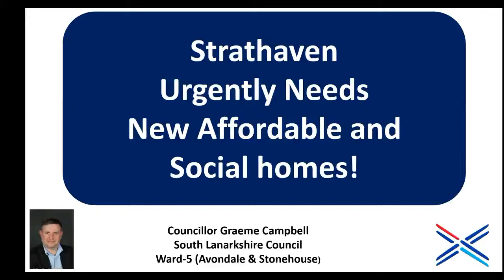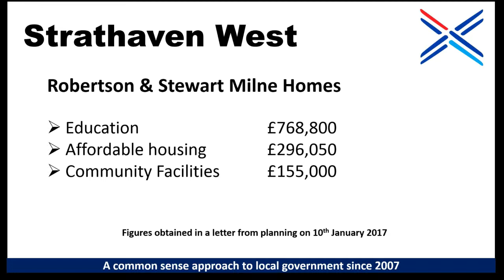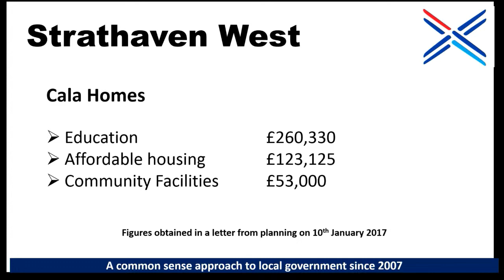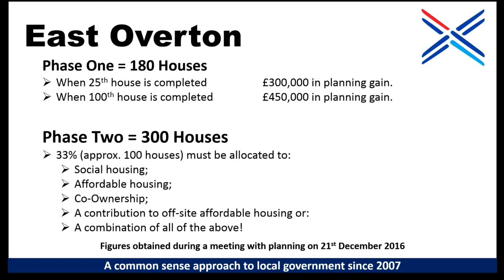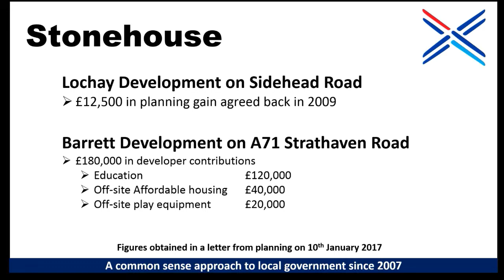02 InTouch VLOG CLLR Graeme Campbell - Social & Affordable Housing in Strathaven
In my second weekly video blog, I'm highlighting the need for social & affordable housing in Strathaven.

Strathaven is a fantastic place to live but it has become very expensive and therefore young, hard working families on low income cannot afford to rent, never mind to buy a house in Strathaven. If I am re-elected on Thursday 4th May 2017; I will make it my number-one priority in Strathaven to deliver a range of affordable and social housing. In this VLOG: I explain how I propose to do this.